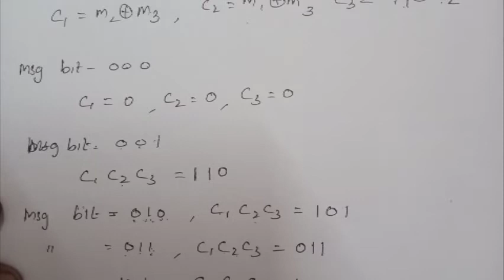Linear Block Codes example Problem in Digital Communication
This video is a part of Digital communication.